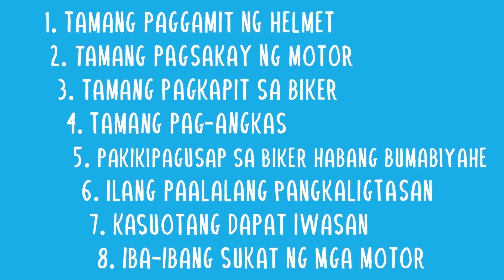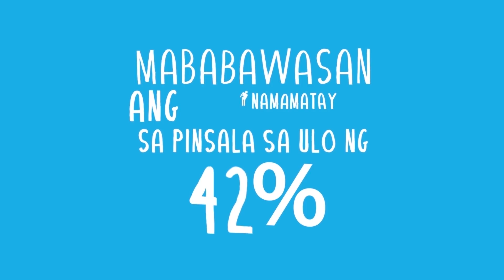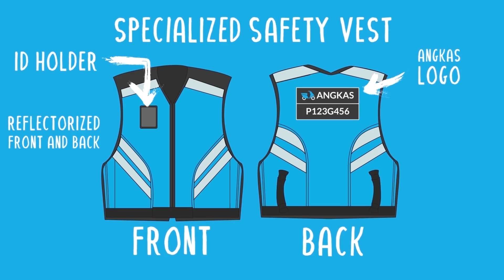Ligtas Sa Angkas: Passenger Safety Guide (feat. Kuya Kim & Bangs Garcia)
Alamin ang tama at mali! Sundan ang passenger safety guide na ito para maging siguradong ligtas sa Angkas.

(1) 0:45 - Tamang Paggamit ng Helmet
(2) 1:58 - Tamang Pagsakay ng Motor
(3) 2:35 - Tamang Pagkapit sa Biker
(4) 3:13 - Tamang Pag-Angkas
(5) 3:36 - Pakikipag-usap sa Biker
(6) 4:05 - Paalalang Pangkaligtasan
(7) 4:33 - Kasuotang Dapat Iwasan
(8) 5:14 - Iba't Ibang Sukat ng Motor